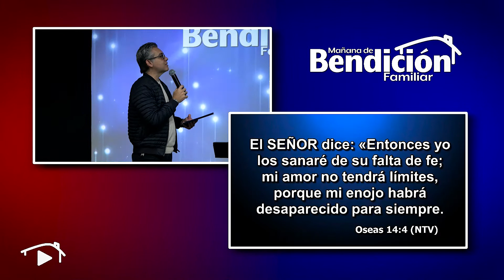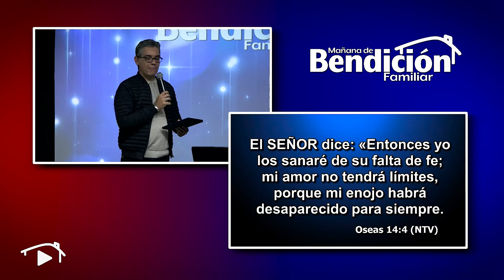Familias Que Florecen - Pr. William Claro